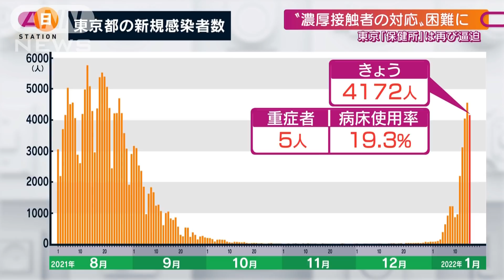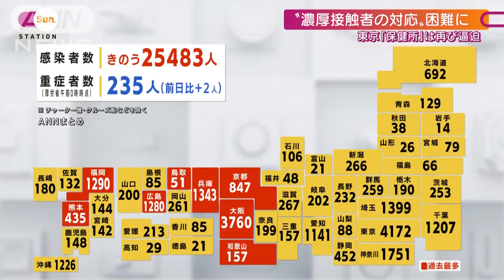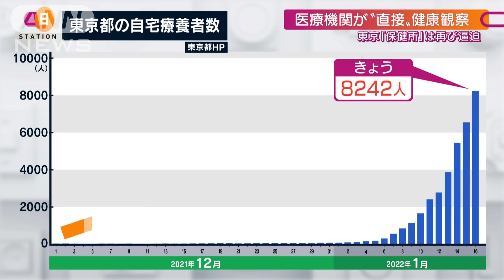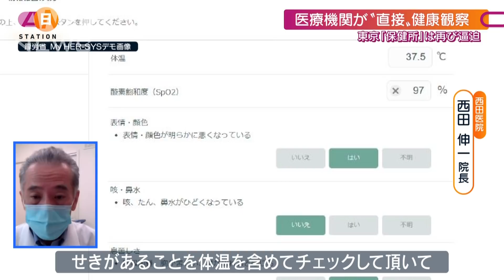受験直前“濃厚接触者”に・・・悔やむ家族「ごめんね」(2022年1月16日)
きょう16日、2日目を迎えた「大学入学共通テスト」“濃厚接触者”となった受験生が先ほどインタビューに応じてくださいました。

▽感染した家族「ごめんね ごめんね」
（濃厚接触者となった現役受験生）「とりあえず一安心できたと思います。濃厚接触者になって受ける直前までそもそも受けられるかどうか怪しかったので、そこはとても不安でした。家族がコロナにかかって保健所の方から濃厚接触者だと言われて、12日くらいに本当に直前に言われました。」

試験会場までは、感染対策をしたタクシーで、受験は別室で、一人だったといいます。
「会場の濃厚接触者が自分1人だったので自分1人で別室で受けることになりました。むしろ集中できたと思います。」
改めて濃厚接触者になったことについて聞いてみると・・・
Q.ご家族からはどういう言葉を？
「ものすごい申し訳なさそうにごめんね、ごめんねと言っていました。コロナにかかる前は完全に他人ごとみたいな感じだったんですけど、いざ身内がかかってみると隔離されるのはやっぱりつらいんだな」

▽“濃厚接触者の対応”困難に
16日、東京の新規感染者は4172人。3日連続で4000人を超えました。重症者は、前日より1人増えて5人、病床使用率は19.3％。「まん延防止等重点措置」の要請を検討する20％に近づいてきました。
Q.まん延防止措置の現在のお考えについては？
（東京都　小池百合子知事）
「良く分析して、やはりオミクロン株というのは発症するのも早い、そしてうつすのも早いというこれまでの特性とかなり違うことなども考慮に入れて考える必要があるかと思います。」
全国の感染者は、2日連続で2万5千人を超え、大阪や兵庫、広島などで、過去最多となりました。

（佐々木一真アナウンサー）
「こちら東京・千代田区の保健所では感染者が急激に増えた事で業務が逼迫し、今、濃厚接触者の特定等が難しくなりつつあるといいます」
（千代田保健所 健康推進課 安田英俊担当係長）
「非常につらい状況ですね。（感染者数は）先週から倍増以上です。」
現在、この保健所では、従来通り濃厚接触者の特定などを行っていますが
「患者さんの方の応対を優先しなければいけないので、どうしても濃厚接触者の方については、なかなか健康観察まで難しい部分はあります。」
そして、軽症が多い「オミクロン株」がゆえに、患者からはこんな要望も・・・
「お一人お一人軽症者なのでお仕事とかそういった事を考える方もいらっしゃるので、リクエストが細かくなっている部分もあるかと思いますので、Wi-Fiが必要だとか、仕事をする関係でどうしても家の側とかそういう所が欲しいとかというお話はありますね。」

▽医療機関が“直接”健康観察
（患者）「だるさを感じて、そこからちょっと熱が上がりまして38℃後半くらいかな」
こちらの病院では、この1週間で20人の感染者が出ていますが、ほとんどが自宅療養です。
東京の自宅療養者は、8242人。1カ月前と比べると200倍以上になっています。
その対策として、東京都では、これまで保健所が行っていた自宅療養者の健康観察を医師が担う新たな取り組みを始めました。
（西田医院　西田伸一院長）「医者が診断してから、保健所がファーストコンタクトを取るまでに空白の時間ができた。これが1週間くらいということもあったわけですね。その間に急変する患者さんも出てきた。医療が関わるときに保健所との情報共有がうまくいかなかった。」
第5波の苦い経験を踏まえ、患者と医師・保健所の三者で情報共有ができるシステムを導入したのです。
「患者さんが日々の健康状態、例えば熱がまだあります。咳がありますというような事を、あるいは体温含めてですけどチェックして頂いて、それをスマホから入力して頂くと我々医師と保健所のスタッフが共有して見る事ができるんですね」
現在、都内の1000以上の医療機関で対応しています。
「医師が毎日電話しますので、医療に支えられている意識も皆さん（患者が）より持てるようになっていると思います。病状を悪化させないように早期から診ていく重症化予防に最も一番大事なことだと思っています。」

1月16日『サンデーステーション』より